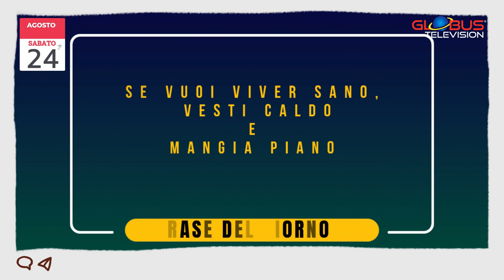OROSCOPO Appuntamento con le Stelle: 24 Agosto 2024 GLOBUS Television